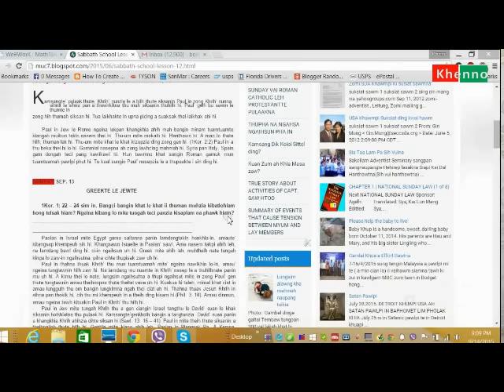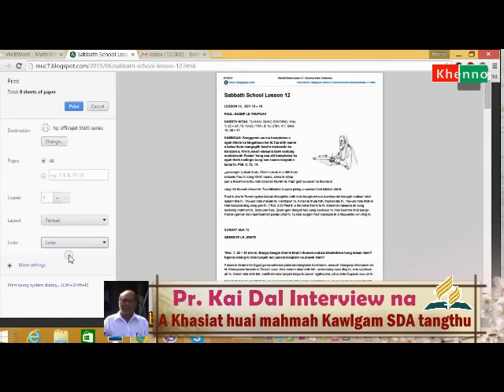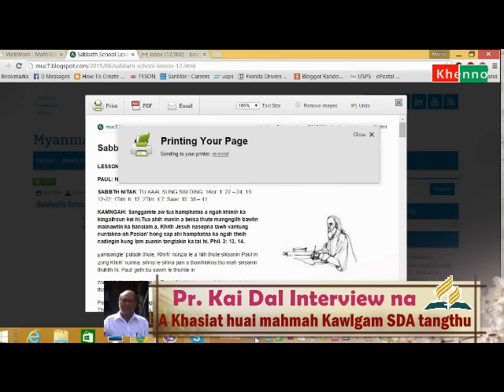Pr. Kai Dal | A Khasiathuai Kawlgam SDA tangthu